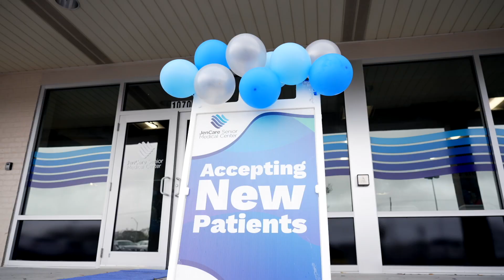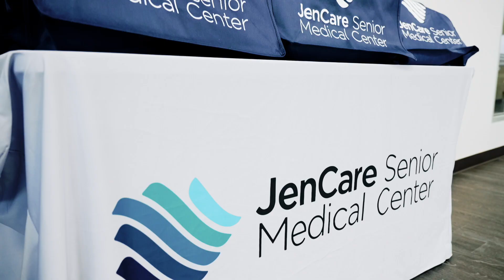JenCare Westwego Opening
Shot and edited by Omar Cruz DP